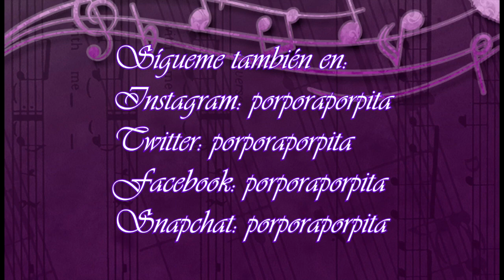firmeza, textura, tono de la piel: Fotorejuvenecimiento facial: conclusión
Todos los comentarios son bien recibidos siempre que sean respetuosos. Todos los comentarios insultantes, mal sonantes o que busquen hacer daño serán borrados.

Vídeos sobre productos terminados

Vídeos sobre Novedades

Vídeos sobre maternidad

Mi cámara es una Canon 700D

Cámara para vlog: canon g7x